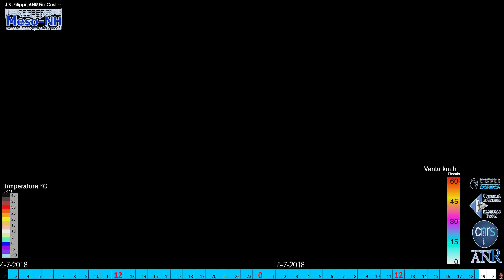04 au 05-07-2018 vue NEBBIU